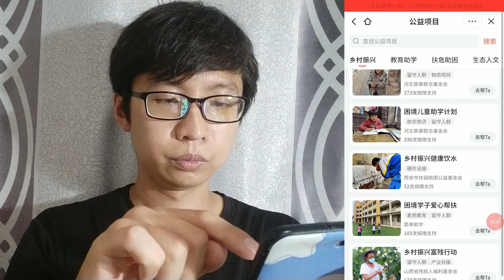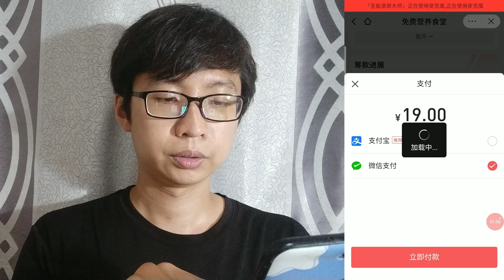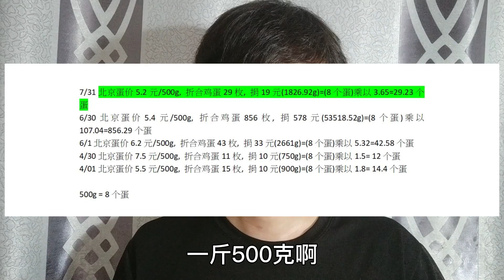人間有愛希望無窮 臺灣小夥第5個月捐助19元至河南兒童午餐 小小心意請收下【EP189】